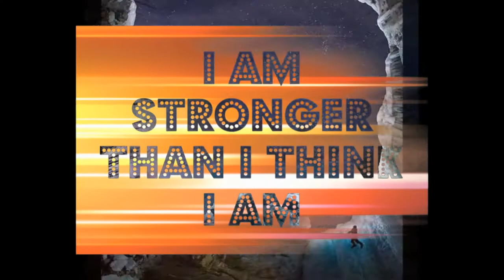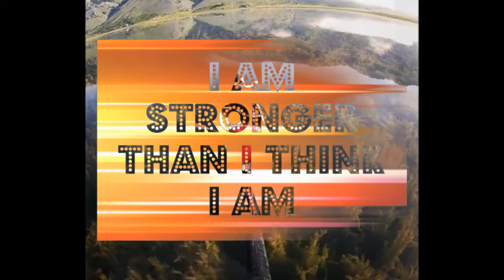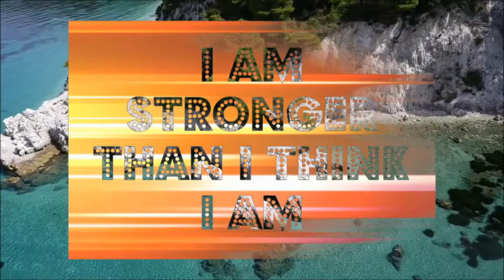I AM A TRAVELER VISUALIZATION JOURNEY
If you would like to travel the world and save money doing so be sure to check out this website today

For more helpful information and powerful links please look below.

DOWNLOAD THIS AND DO THIS FOR YOUR BUSINESS ONLINE and ABROAD

Life changing business for men or women (women can dominate in this field) RIGHT

Does your established business need funding?

Pastors, do you need funding for your church projects or business projects?

Do you drink water every day? Are you drinking the best water for your body?

No matter how much money, fame, power etc. you receive, it means nothing to you in hell. This is a place everyone should avoid. Know how to avoid this place RIGHT